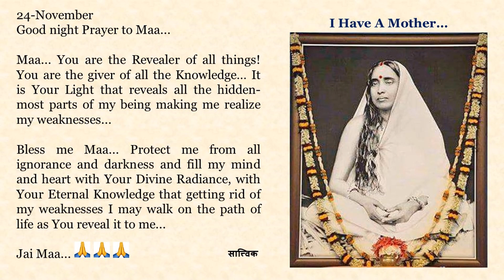Goodnight Prayer to Maa 1124 24 Nov English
24-November

Maa... You are the Revealer of all things! You are the giver of all the Knowledge… It is Your Light that reveals all the hidden-most parts of my being making me realize my weaknesses...

Bless me Maa... Protect me from all ignorance and darkness and fill my mind and heart with Your Divine Radiance, with Your Eternal Knowledge that getting rid of my weaknesses I may walk on the path of life as You reveal it to me...

Jai Maa...🙏🙏🙏